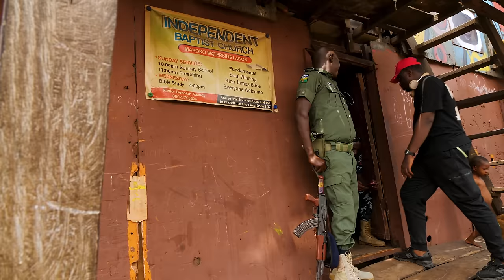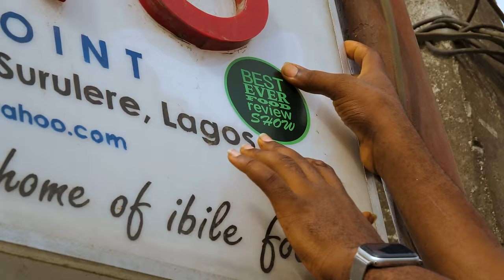Nigerian Food Tour!! Hardest Place to Shoot in Africa!!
NIGERIA: In West Africa and bordering the gulf of Guinea, Nigeria is known to be the most populous country in Africa. It is one of the largest African economies with over 190 million inhabitants. Nigerian cuisine, like West African cuisine in general, is known for its richness and variety. It consists of food items and dishes from the hundreds of ethnic groups that lived and continue to live in Nigeria. Continuing the BestEverAfricaFoodTour, we’re excited for you to join us as we explore Lagos, Nigeria!

Our VIP Patrons: Shiv Gautam, Mike Hopkins, Gladis Mendoza, David Baliles & Ryan Rhodes

🎬CREDITS:
LOCAL PRODUCER » Kayode Kasum (@kayodekasum)
LOCAL PRODUCTION COORDINATORS » Bisola Yussuf (@_abisolaa) and Deremi Gabriel (@deremigabriel)